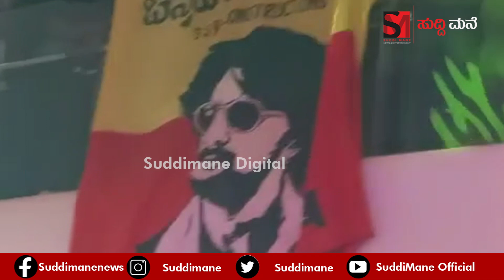ಕಿಚ್ಚನ ಅಭಿಮಾನಿಗಳ ಜೈಕಾರ ಕೇಳಿ ದಂಗಾದ ಲುಲು ಮಾಲ್